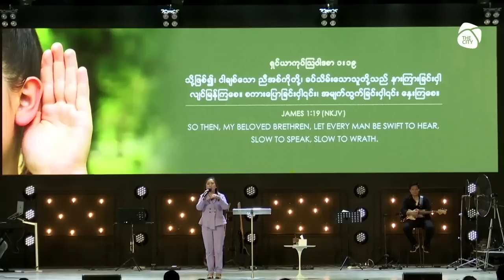သင်ဘာအသံကိုကြားရမလဲ Pst Mary Thway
Sunday Online campus | 26 Feb 2023 (9am)